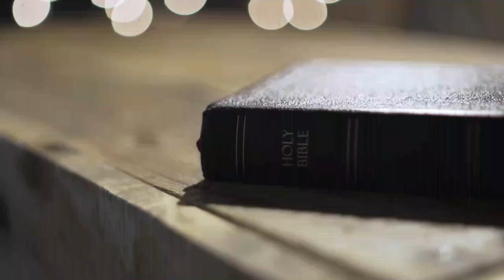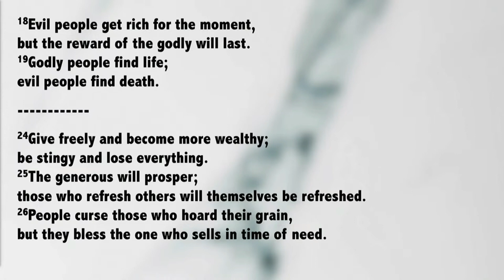A Better Way to View Money | Words to Make You Wise #8 | Louis Scheepers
How much money is enough? What can it truly do for you? How far can it go? In this message, we see how Solomon, the wealthiest King in Israel's history, viewed money - the good and the bad.

Tune in today to be challenged to correct wrong views you might have of money, and to find a healthy and God-honouring way to use the material blessings God has given you.